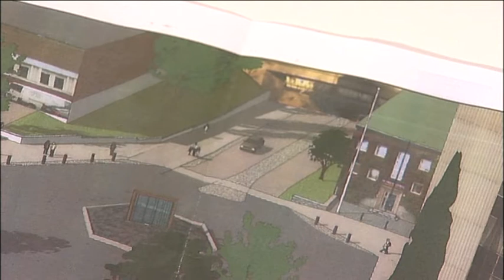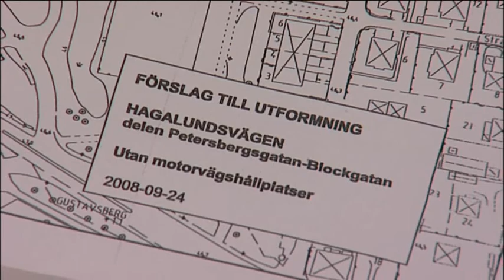v34_magasin_rondeller-1.wmv